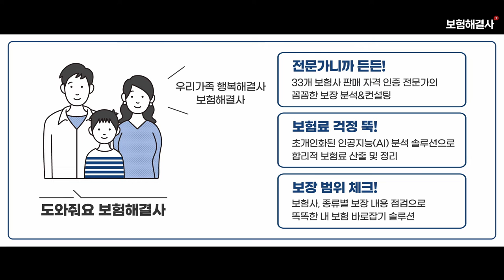보험해결사 엄마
◆ 스튜디오나우